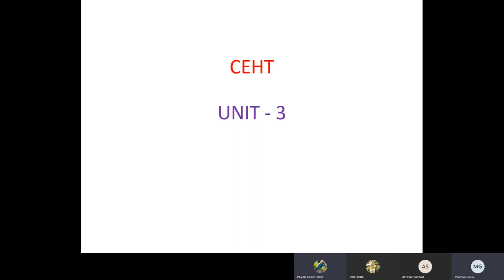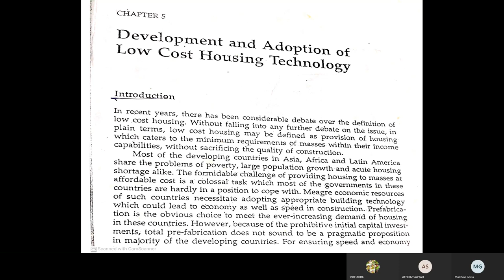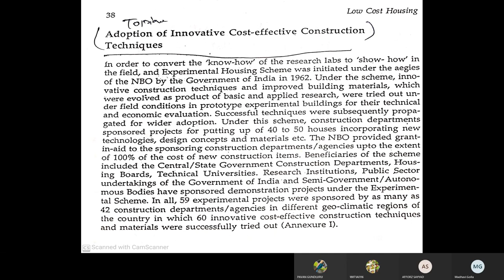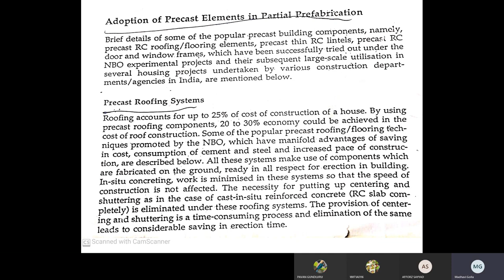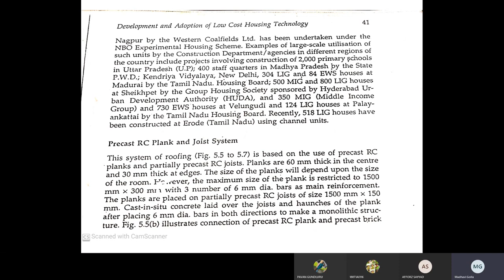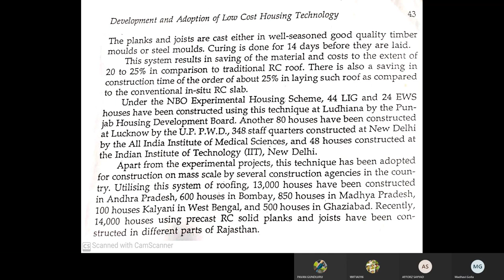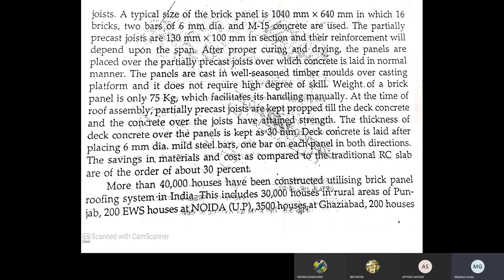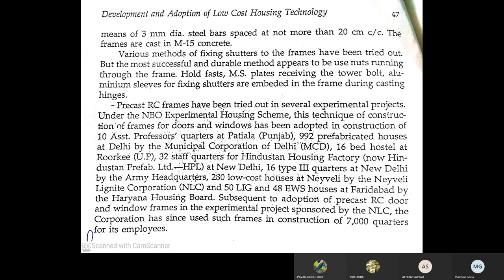DBS -PRECAST ELEMENTS, III B.Tech I sem,UNIT-3, DEVELOPMENT AND ADOPTION OF LOW COST HOUSING TECH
Subject title: COST EFFECTIVE HOUSING TECHNIQUES
Branch: III B.Tech I semester, Civil
Name of the unit:  DEVELOPMENT AND ADOPTION OF LOW COST HOUSING            TECHNOLOGY

Topic name: PRECAST ELEMENTS
Description: In this video I discussed about the innovative construction techniques and how to manufacture and usage of precast elements.